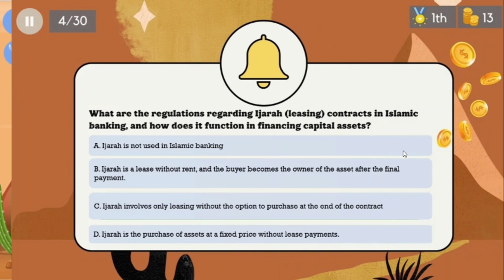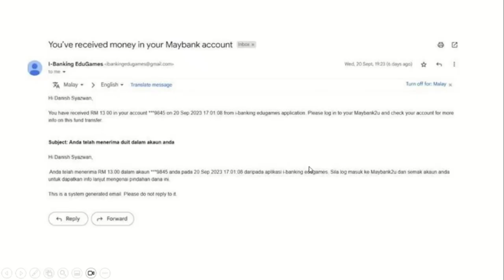PROTOTYPE I-BANKING EDUGAMES APPLICATION